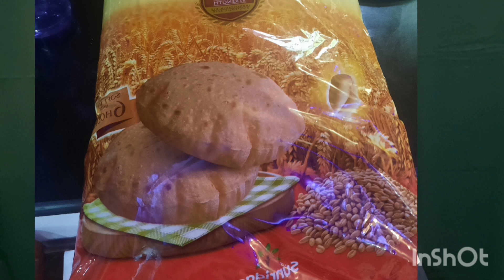Price Hike | Food Security Threat for Poor | Soft Analysis by Saleem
Causes of price hike in Pakistan
Food Security Threat for Pakistan